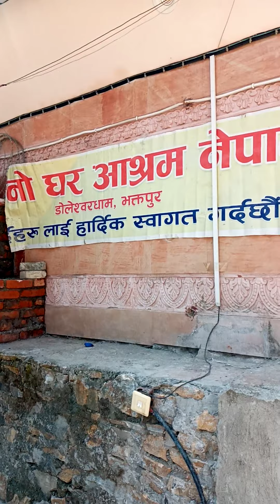Shivaratri2021- Doleshowar Mahadev, Bhaktapur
२७ फाल्गुण २०७७, महाशिबरात्रीकाे दिन । हिडियाे किरातेश्वर महादेबकाे दर्शन गर्न ; त्यहि मेशाेमा पशुपतिनाथकाे टाढैबाट गुजुर दर्शन र  गुह्यश्वरि माताकाे पनि त्यस्तै दुरदर्शन गर्ने प्रवल ईच्छाले । अनि त्यसपछि डाेलेश्वर महादेबकाे दर्शन हेतु भक्तपुर लागेर , दर्शन पछि कमलबिनायक फर्केर भक्तपुर मुल कुमारि दर्शन गर्ने दाेस्राे उद्देश्यले ।

किरातेश्वर , पशुपतिनाथ र गुह्यस्वरी दर्शन गरेर पुगियाे डाेलेश्वर महादेबकाे दर्शनका लागि सुर्यबिनायकमा बस समातेर डाेलेश्वर ।

मन्दिर भित्र दर्शन नगरी बाहिरैबाट गजुर दर्शन गर्ने हेतुले माेबाईल क्यामेरामा त्यहाँका गतिबिधि खिंचिदै थियाे । त्याे पुण्यस्थलमा दर्शनार्थीहरू लाम लगाएर दर्शन गर्दैछन् , सकेकाहरू प्रसाद ग्रहणका लागि भाेजनस्थलमा लामबद्ध हुँदैछन् । अन्नपूर्ण देबिकाे ठुलाे अाशिर्बाद छ त्यस पबित्र धाममा, महारशिबरात्रीमा त्यहाँ पुग्ने काेहि पनि भाेकाे फर्कदैन । डाेलेश्वर महादेब धाम अझै बृहत् हुनेवाला छ ।  त्यहाँ साँच्चिकै ईश्वरकाे बाँस छ।

अाफै लाम नलागाईकन बाहिरैबाट महादेब स्वरूप देखिन्छ कि भनेर एक सुरक्षा स्वयम् सेविकाकाे घेराे बाहिर बाट चिहाईरहेकाे थिए । परम-ईश्वर महादेवले पनि के मान्थे र - ढाेकासम्म अाईपुगेकाे याचकलाई कहाँ त्यसै रित्तै फर्काउँथे र , अकस्मात् स्वयम्सेविका बहिनिलेनै भित्रै गएर दर्शन गर्ने हाे साेधेर बाटाे छाेडिदिईन् । म फुत्त मन्दिर छिरे र एक निमेशमा दर्शन गरेर निस्के ।

स्वयम् सेविका बहिनीलाई धन्यबाद दिंदा म अाफै गद्-गद् थिए।

अब प्रसाद ग्रहण सेवा र सेवहरूकाे बारे एक सानाे भिडियाे बनाउने धेययले त्यता खिच्दै थिए । फेरि अर्को अचम्म  -   साक्षात भद्रकाली स्वरूपा, तलेजु भवानि भक्तपुरकि मुल कुमारि देबि युबिका बज्राचार्य डाेलेश्वर दर्शन पछि प्रसाद ग्रहण गर्दै हुनुहुँदाे रहेछ , अामा र अरू दुईजना अाफन्तिसँग अाउनुभएकाे रहेछ। उहाँकी अामा भन्नुहुन्थ्यो - उहाँ कुमारि देबिले त मलाई अघिनै देखिसक्नु भएकाे रे ।

देबिकाे कृपा म माथि असिम छ, म भाग्यमानी छु ,  स्वयम् महादेबि कुमारि कमलबिनायकबाट मलाई दर्शन दिन डाेलेश्वरकाे याे पावन भुमिमा अाउनु भएकाे छ।

अाज कमलबिनायक जानुपरेन , यहिनै दर्शन भयाे ।

जयहाेस् महादेवकाे ।
जयहाेस् कुमारीदेबिकाे।

फेरि भक्तपुर फर्केर लिसिङखेलकाे भद्रकाली , टाैमणिकाे न्यातपाेल मन्दिर , अनि बिश्वनाथ भैरबकाे दुरदर्शन, भक्तपुर पशुपतिनाथकाे साक्षात दर्शन, दत्तात्रय दर्शन अनि नवदुर्गा मन्दिर दर्शन पनि गरियाे र कृतकृत भईयाे।

२०७७ महाशिवरात्रिकाे दिन सार्हैनै अवस्मरणीय रह्याे ।

राज बश्याल : The Psychosocial Engineer